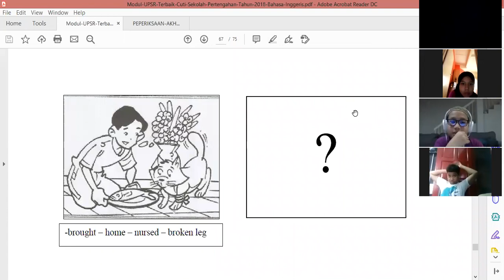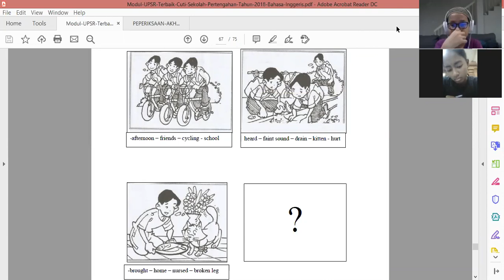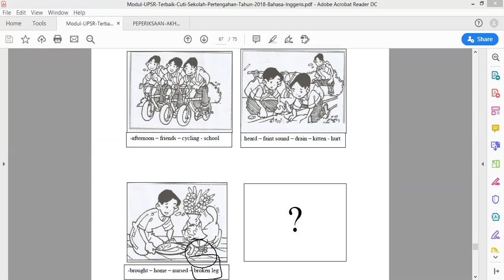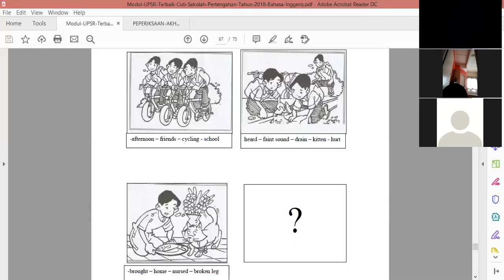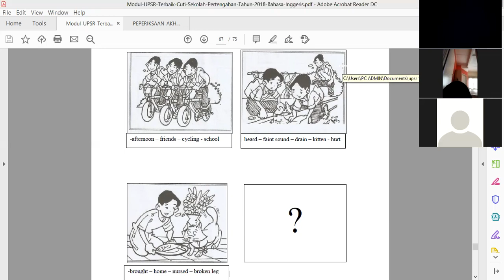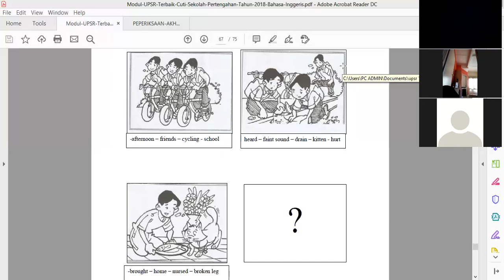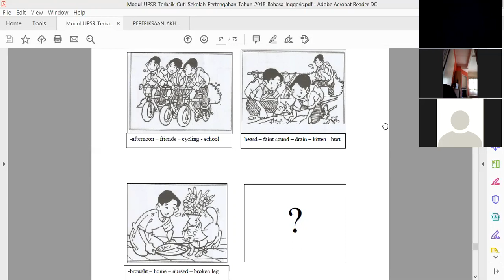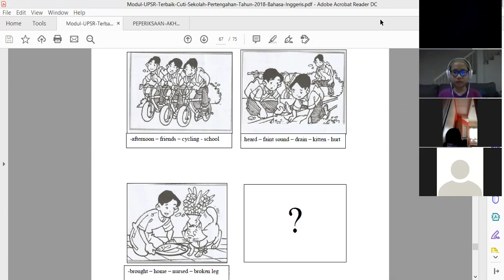BIE S6 08052020 Part 1